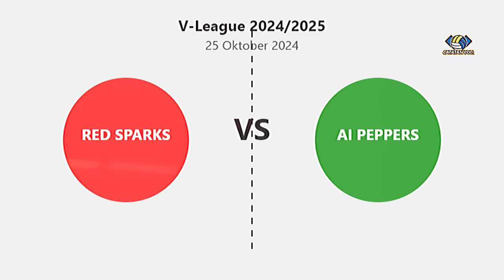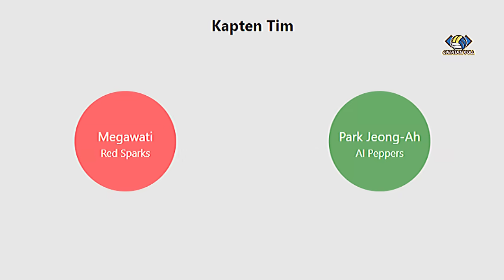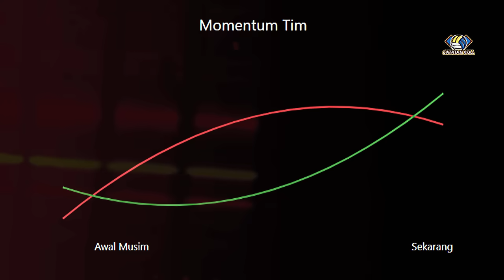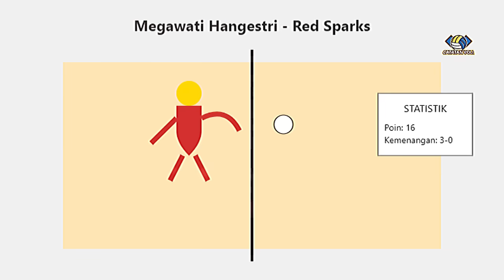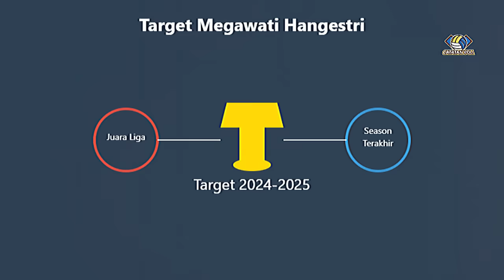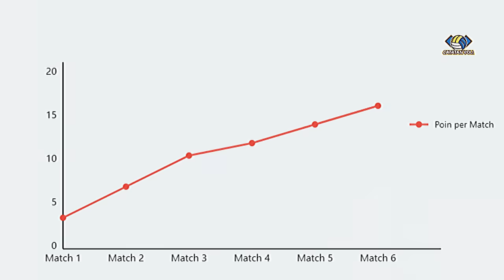MEGA TERANCAM❗AI Peppers Ultimatum Redspark❓Jangan Remehkan TIM Underdog❗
Siap-siap untuk pertarungan seru di V-League 2024/2025! AI Peppers yang berhasil mengejutkan semua orang dengan kemenangan telak di laga tandang akan menghadapi Red Sparks yang dikenal dengan kekuatan serangan mematikan. Dengan dukungan penuh dari suporter tuan rumah, apakah AI Peppers bisa mencetak kemenangan kandang pertama mereka musim ini? Atau justru Red Sparks yang akan terus mendominasi? Jangan lewatkan momen seru ini!